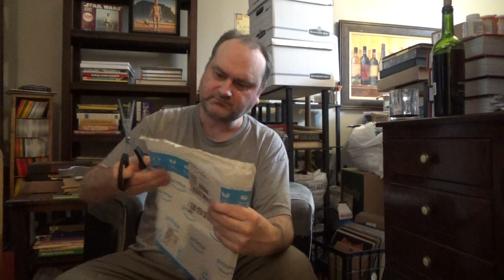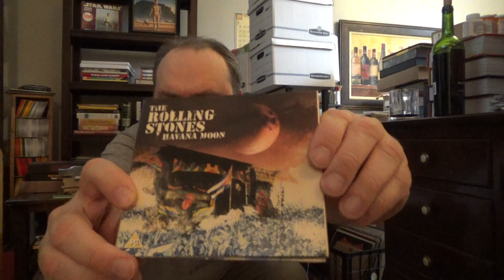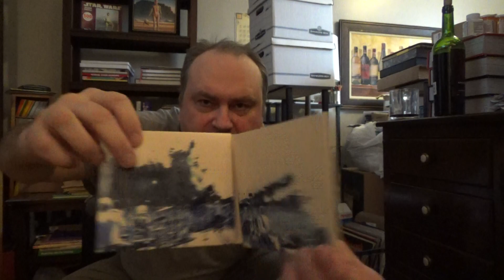Havana Moon unboxing- The Rolling Stones - 1 DVD, 2 CD - Oops! I forgot the booklet for the video!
Oops! I forgot the booklet for the video!